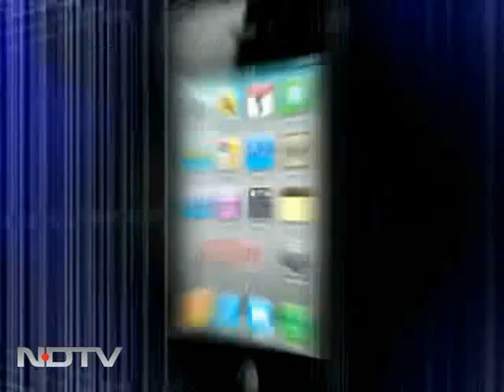Poll panel's code on Mayawati statues impractical?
Left Right & Centre: As the controversy over the Election Commission's decision to cover Mayawati's statues refuses to die down, we ask: Is the poll panel's model code of conduct sometimes impractical? And should other election symbols also be banned like the hand?